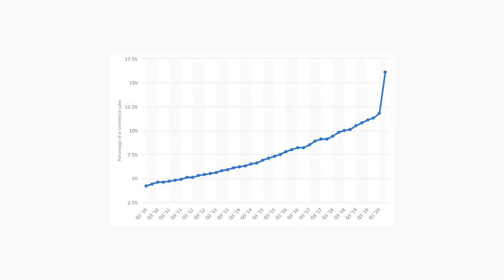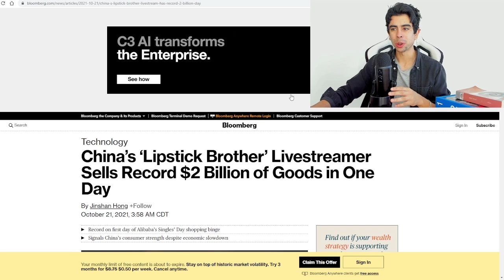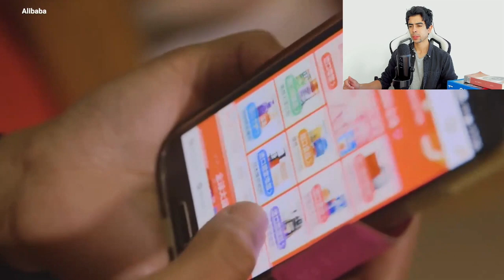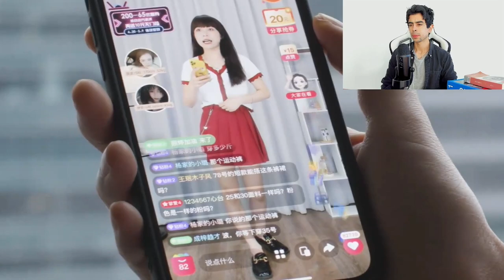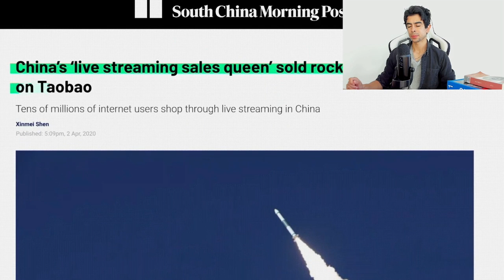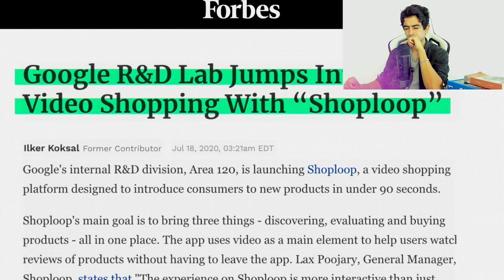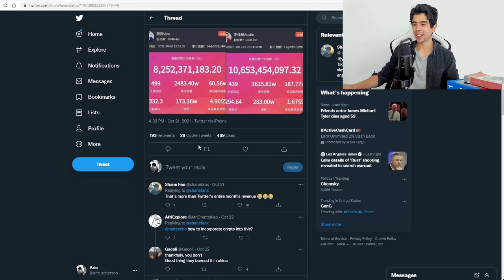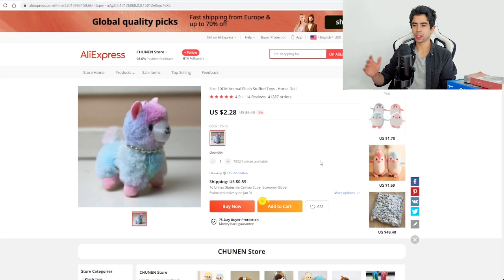Making $3 Billion in 24 Hours with Ecommerce